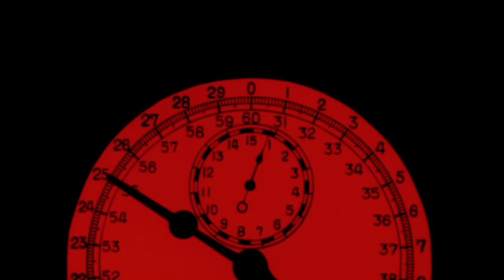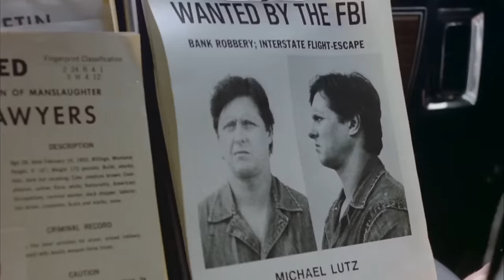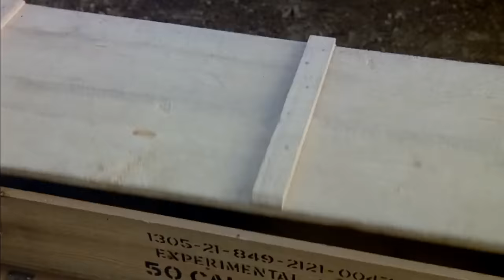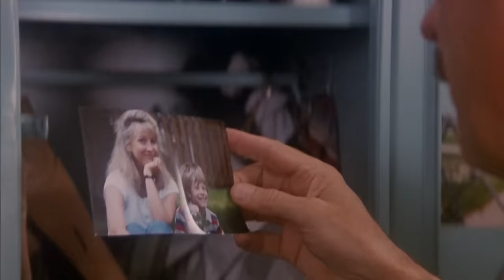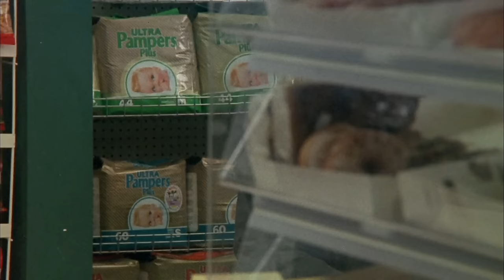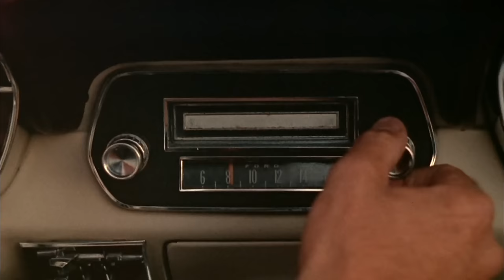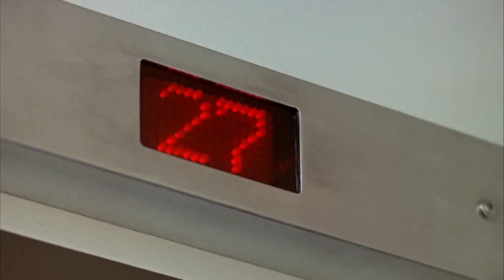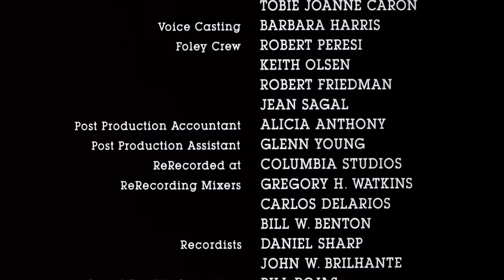Short Time (1990) HD | Comedy | Action | Crime | - Full Movie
As a result of a misdiagnosis, Detective Burt Simpson (Dabney Coleman) is told he has just weeks to live. He gains a new respect for his life and loved ones but learns that in order for his wife, Carolyn (Teri Garr), and son, Dougie (Kaj-Erik Eriksen), to collect any insurance money, he must be killed in the line of duty. He then becomes the most reckless man on the police force, volunteering for dangerous assignments over the objections of his by-the-book partner, Ernie Dills (Matt Frewer).

Initial release: 4 May 1990
Director: Gregg Champion
Distributed by: 20th Century Studios

Starring:
Dabney Coleman
Matt Frewer
Teri Garr
Barry Corbin
Joe Pantoliano